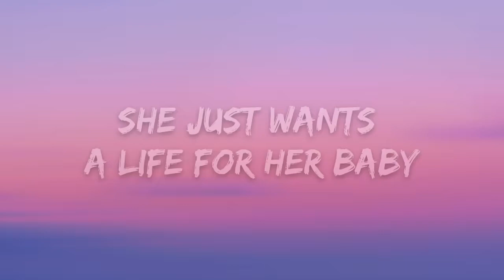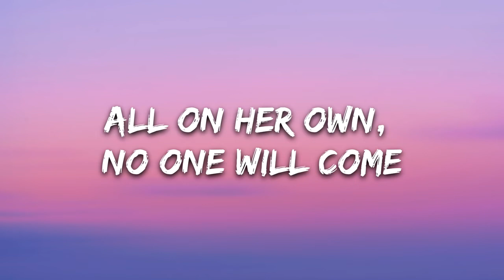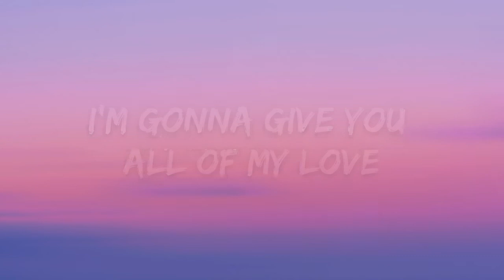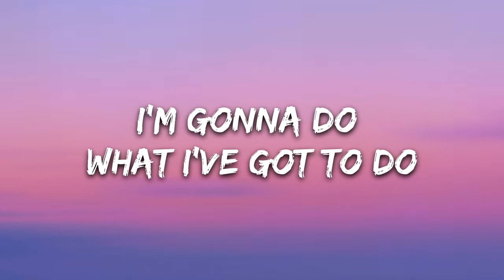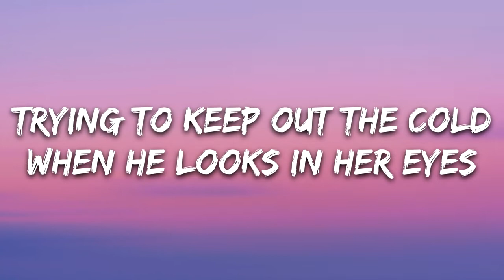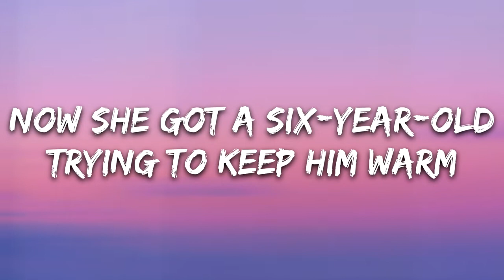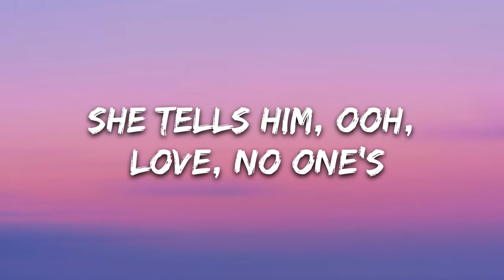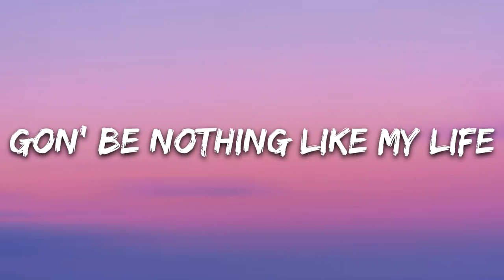Clean Bandit - Rockabye (Lyrics Video) feat. Sean Paul & Anne Marie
►About us:
Welcome to 5clouds!
Wait to see more new video everyday on 5clouds. Our channel shares the content of song lyrics videos. New videos will be released every day.
Thanks!

[Sean Paul:]
Foundation
A special bond of creation,
Ha

[Sean Paul:]
Daily struggle

[Anne-Marie:]
Rockabye, no

Rockabye-rocka-rocka-rocka-bye
(Rockabye, yeah, oh, oh)
Rockabye-rocka-rocka-rocka-bye

Rockabye, no

(Rockabye-rocka-rocka-rocka-bye)
(Rockabye-rocka-rocka-rocka-bye)
(Rockabye-rocka-rocka-rocka-bye)
Rockabye